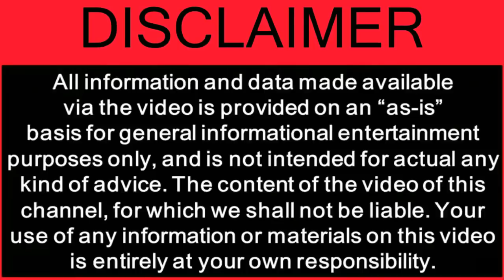Keep this bag of salt in house and become rich fast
A pinch of salt have very much power according to astrology and Vastu Shastra. you can be rich bye placing a little bag of salt in a special place of house according to Vastu. attract money with salt